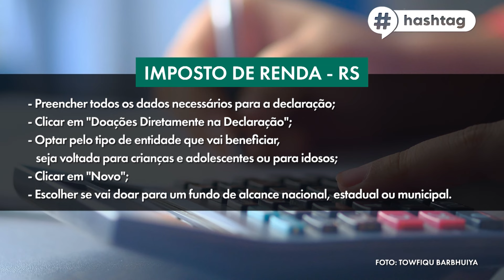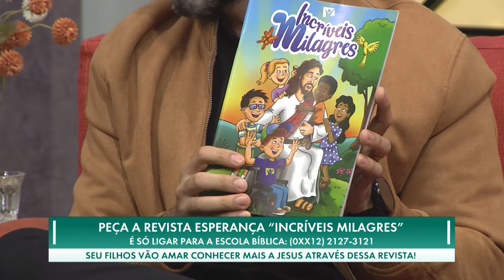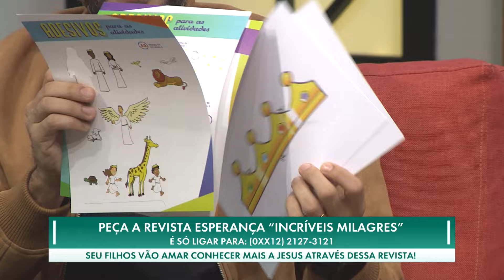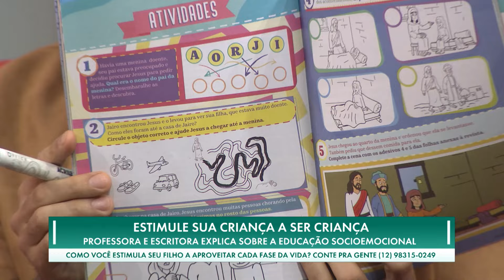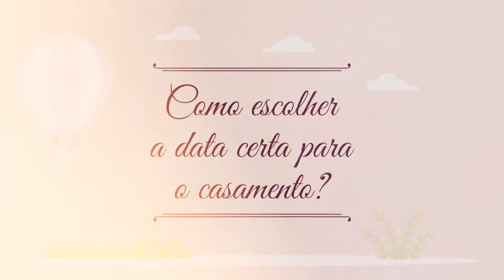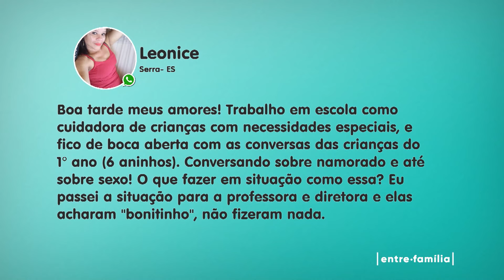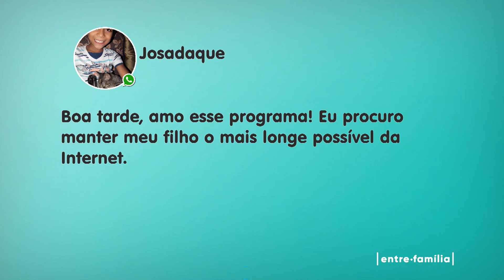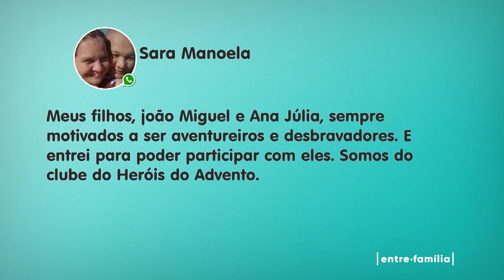14.05 | DEIXEM AS CRIANÇAS SEREM CRIANÇAS | ENTRE FAMÍLIA